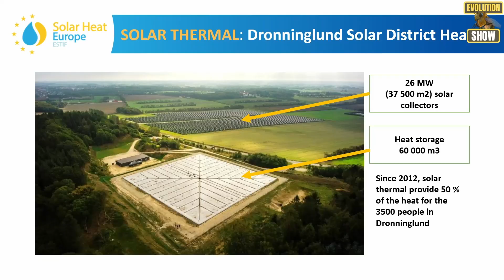Helsinki to replace Coal for Heating with Solar Heat Storage and go 100 % Renewables by 2030! Clip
Clip with CEO at world leading Solar collector company Absolion: Founder and engineer Joakim Byström says that combining solar thermal with renewables like Solar PV and biofuels can make Helsinki replace 500 000 tons of burning coal for heating!

Check out Part 1 and Part 2 of my recent talks with Joakim Byström on the Evolution Show:

Cheers,
Johan Landgren, host of the Evolution Show